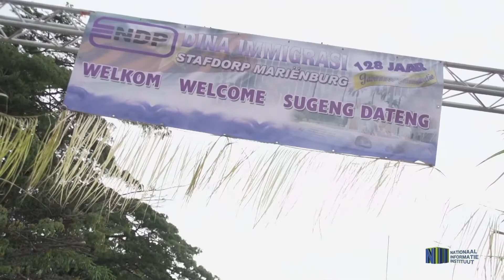HERDENKING 128 JAAR JAVAANSE IMMIGRATIE TE MARIENBURG